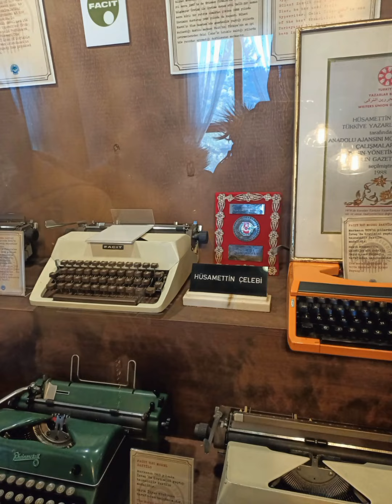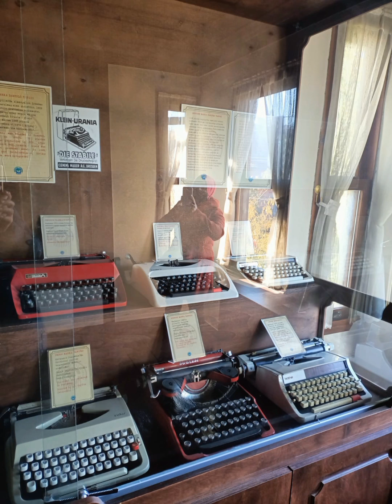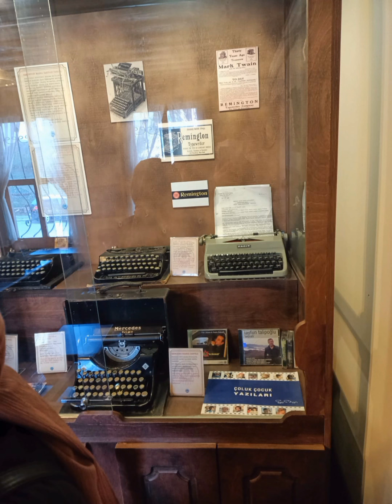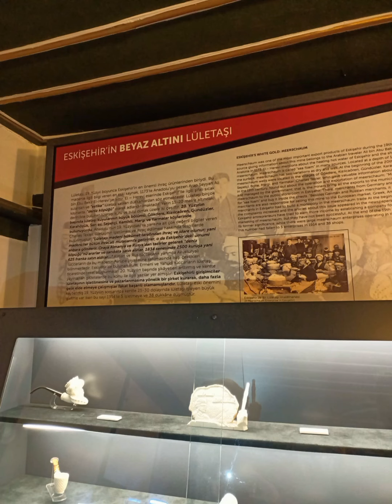Eskişehir Odunpazarı Müzeler Fotoğraf Albümü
Külliye, Cam Sanatları , Odunpazarı Evleri